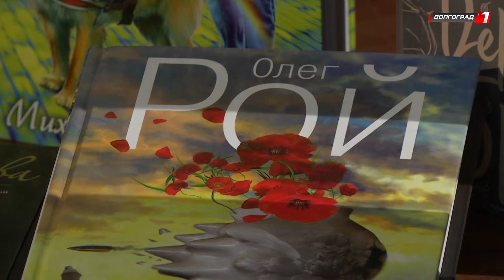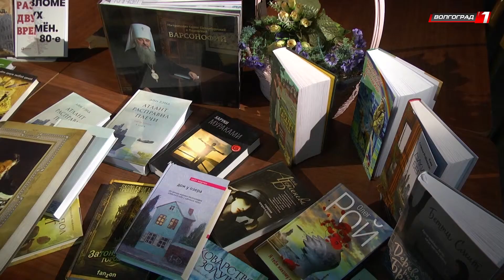ЧИТАТЕЛЯМ ОТ ЧИТАТЕЛЕЙ ГОРЬКОВКЕ ПОДАРИЛИ БОЛЕЕ 300 КНИГ